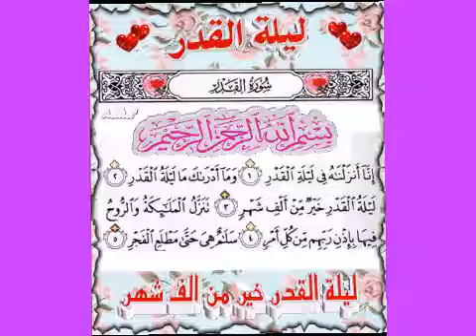إنا أنزلناه فى ليلة القدر